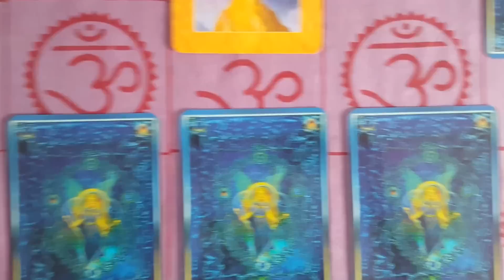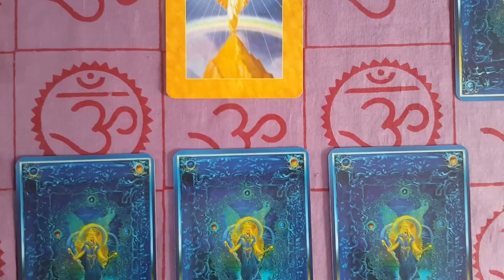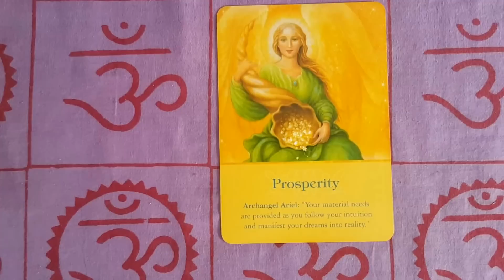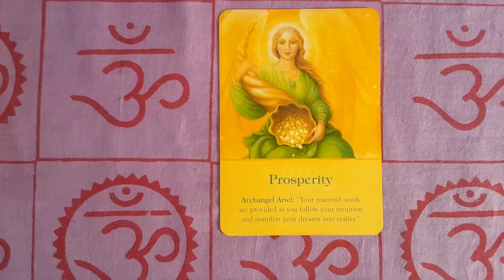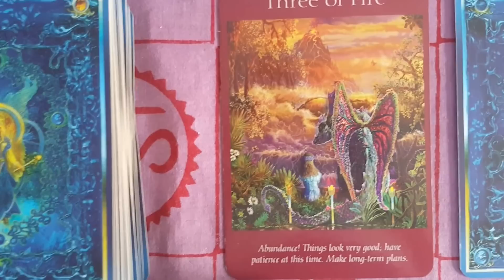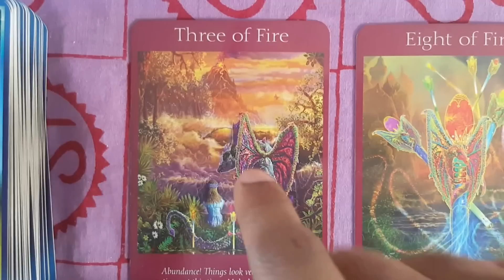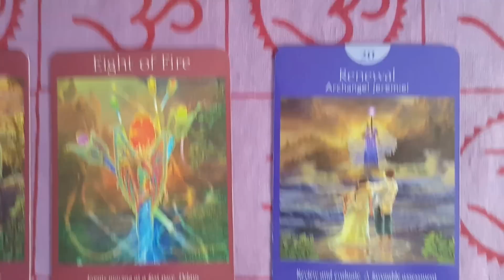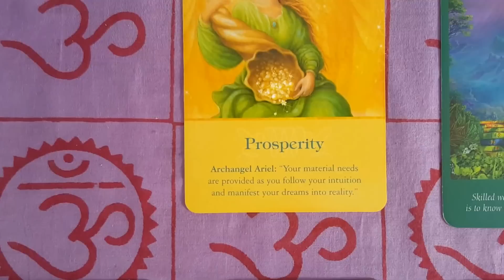March 7-13, 2016 Weekly Angel Tarot & Oracle Card Reading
Archangel Ariel is assuring you that your dreams are summoning great opportunities of abundance. Yet, you need to get out of your own way with focusing too much of your attention and energy into worry and concerns. Don't allow your fears to cause you to grow faint at the peak of your process causing you to feel caged in. it's time to allow the tools of your inner being to help you achieve your goals. Offer your gifts of abundance, which nurtures you and others. There's an possibility for you to reveal your true inner being, which you have hidden behind a mask of illusion. As you pursue your heart's desires, this mask dissolves and frees you from your cage, which allows you to be seen in the perfection of your truth and light. As a result, you allow life to penetrate you with new ideas, possibilities, opportunities, and insights for you to pursue through inspiration.